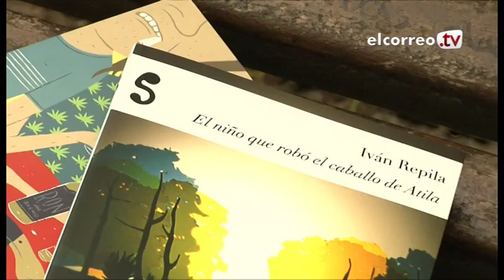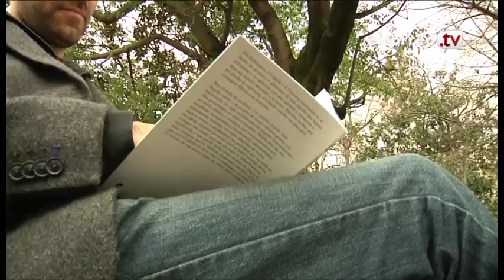El autor bilbaíno Iván Repila saca su segunda novela